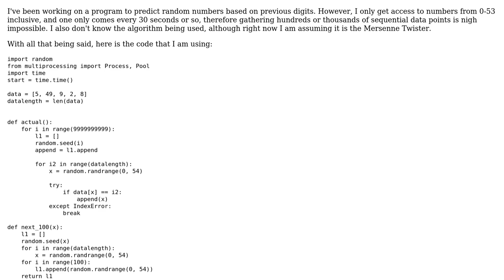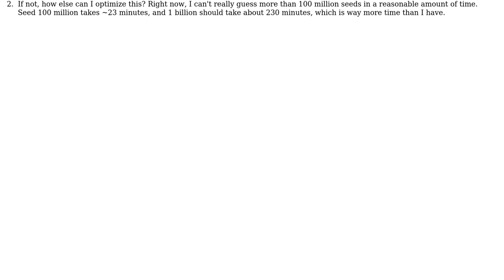Code Review: Predicting random numbers based on past output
With thanks & praise to God, and with thanks to the many people who have made this project possible! | Content (except music & images) licensed under CC BY-SA | Music | Images & others | With thanks to user Phrancis , user Ethan Stancliff and the Stack Exchange Network Trademarks are property of their respective owners. You are responsible for your own actions.